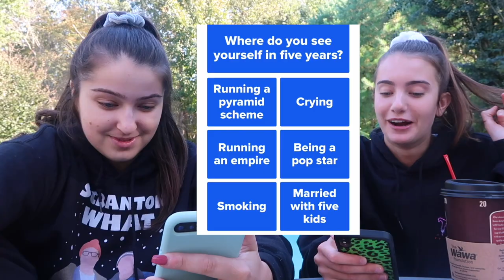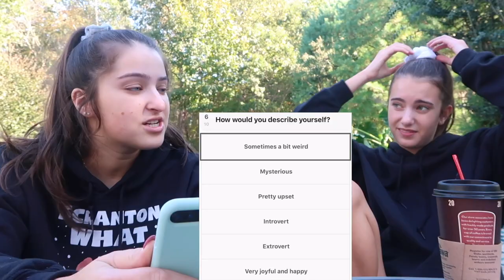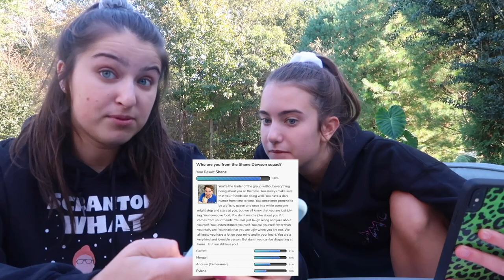TAKING BUZZFEED QUIZZES (VLOG SQUAD, SISTER SQUAD, SHANE SQUAD)!!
WHAT'S UP GUYS! In this video we took different youtube squad quizzes like the vlog squad and sister squad to see who we are! It gets spicy!!

we will see u in the next one

PEACE

STALK US!

if u see this comment no whippie